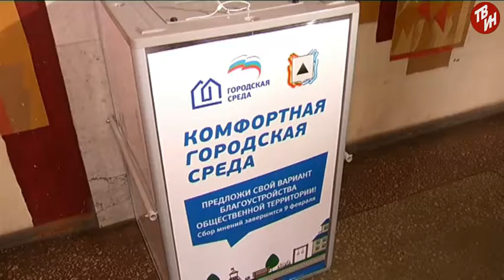Время местное Эфир: 25-01-2018 - «Комфортная городская среда»